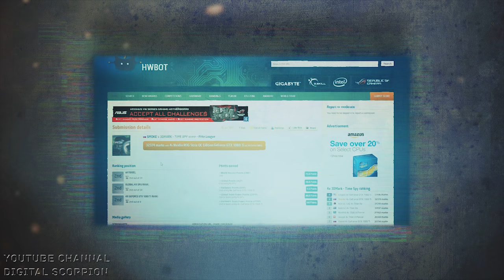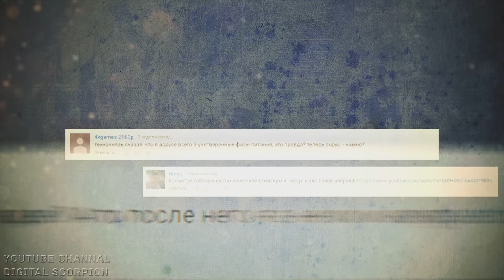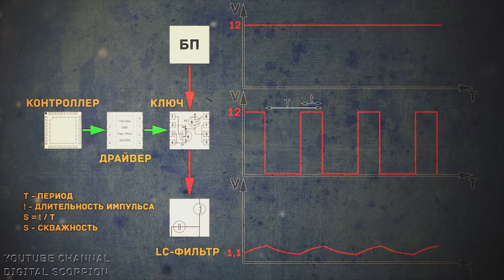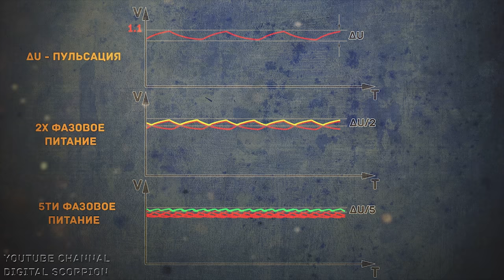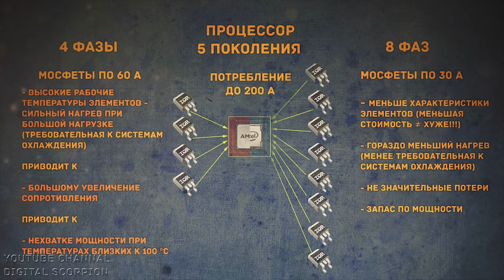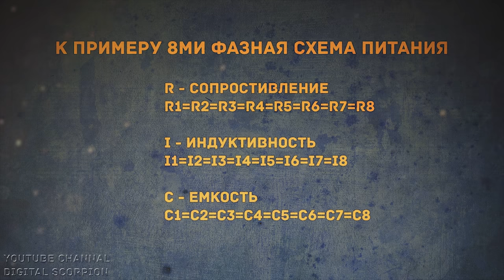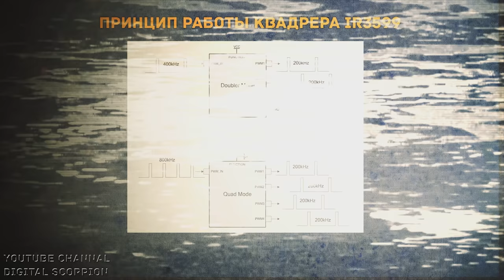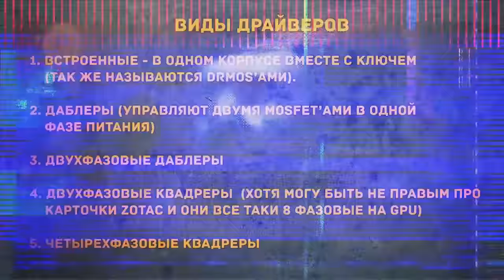Фазы питания (VRM) материнских плат и видеокарт - вся правда! (часть 1)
Подробно про фазы питания материнских плат и видеокарт:
- принципы работы;
- элементы цепи;
- преобразование сигнала.

Это видео отвечает на извечный вопрос - сколько нужно фаз питания видеокартам и фазам питания (спойлер - чем больше, тем лучше)!